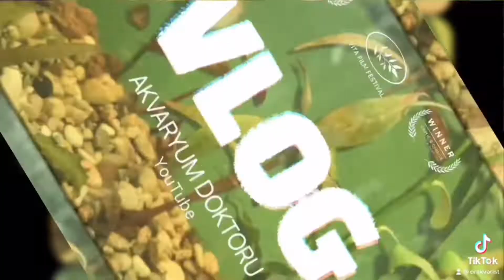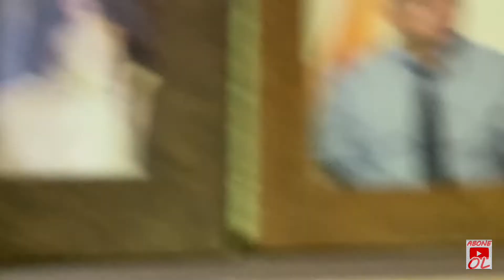Akvaryum Son Durum#8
Merhabalar,
Uzun zamandır akvaryum son durum videosu çekmemiştim.
Sağlıklı ve keyifli hobiler dilerim.